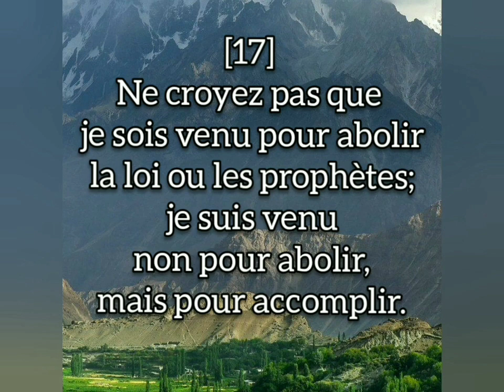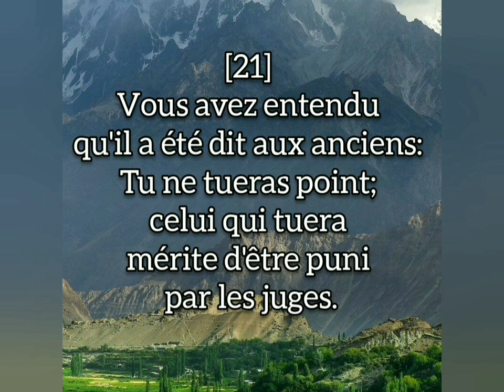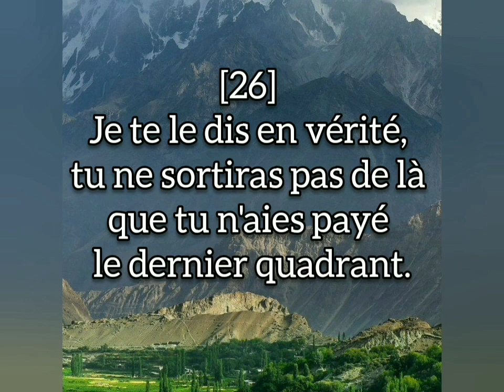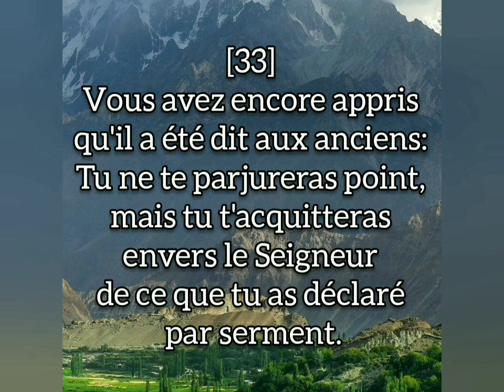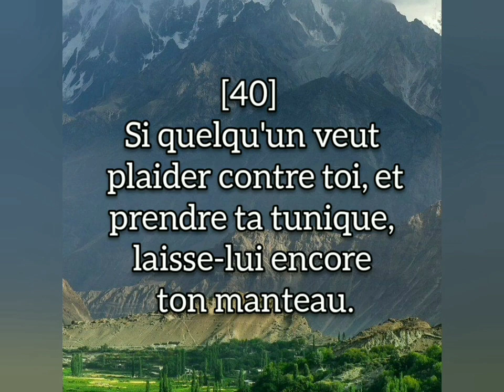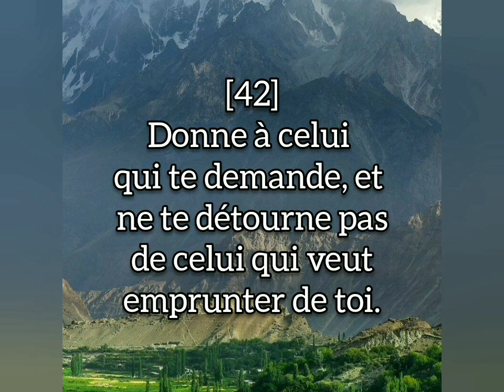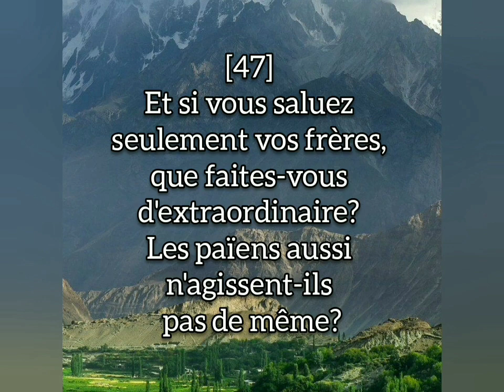Sermon sur la montagne partie 3 "l'accomplissement de la loi et des prophètes"